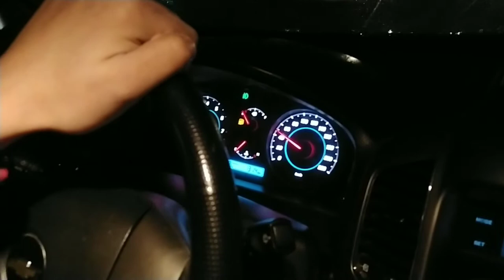online hayot rassomdan.Barelef tartib qoidasi va hokazolar bn tanishasiz.Барельеф,роспись.